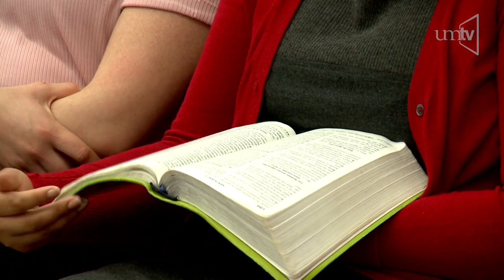Ptr. Jorge Dzul "Gratitud y generosidad"